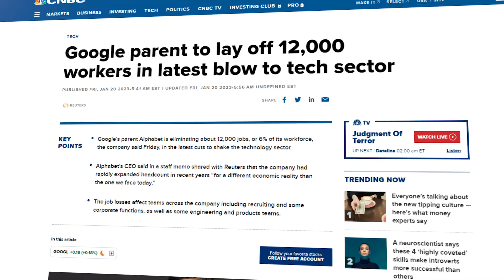What Will Happen to Content Writers If AI Takes Over?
Recently Google laid off 6% of its workforce as it's leaning towards AI and automation in its processes. So we know that everything's headed this way.

How can you adapt? How can you take the AIO (Artificial Intelligence Optimization) framework and make it your own?

How can you put this into your business or even your career and adapt with tools like ChatGPT, Jasper, HyperWrite, and Content At Scale to produce content while saving time and money.

We're going to see a shift from that human writer sitting at the desk, hold up for hours, typing away, to a new role as an editor or an optimizer.

Somebody that's taking that content produced by the robots and making it dramatically better. Your editing skillsets, the ability to cut the fluff, and all of those skills are really gonna come in handy.